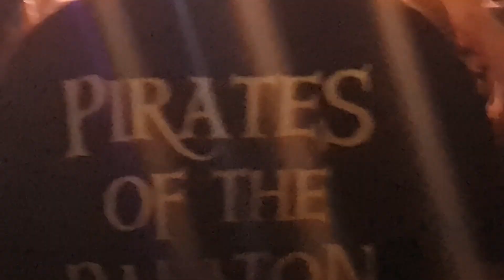Alestorm / Nyár van /2022 07 03 / Barba Negra